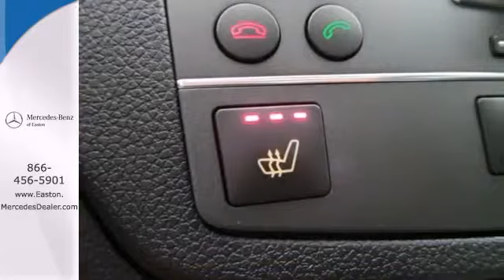2011 Mercedes Benz C Class Columbus OH Mercedes Benz Dealer, OH MU14348 360p